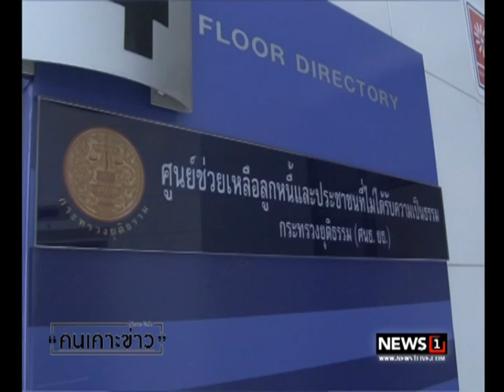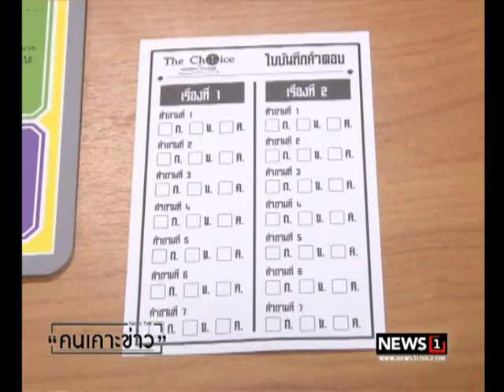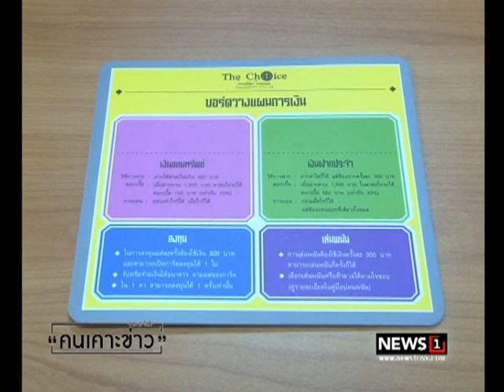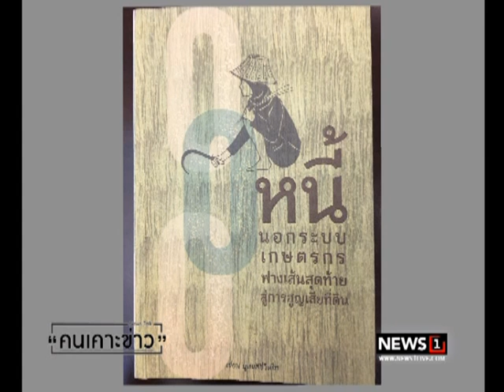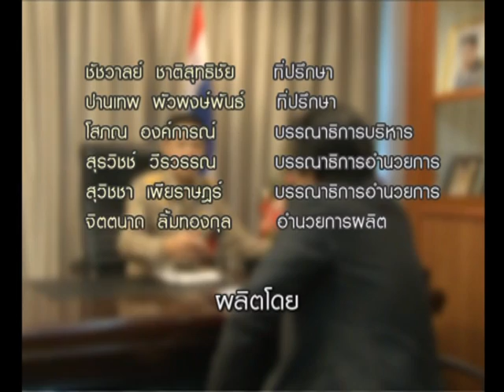คนเคาะข่าว ยกเลิกกฎหมายขายฝาก แก้หนี้นอกระบบ 01/08/2017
การยกเลิกกฎหมายขายฝากจะเป็นการแก้ปัญหาหนี้นอกระบบได้อย่างไร
ติดตามจากการสัมภาษณ์พิเศษ
พ.ต.อ.ดุษฎี อารยวุฒิ
รองปลัดกระทรวงยุติธรรม
ในฐานะผู้อำนวยการศูนย์ช่วยเหลือลูกหนี้และประชาชนที่ไม่ได้รับความเป็นธรรม กระทรวงยุติธรรม ในคนเคาะข่าวคืนนี้ 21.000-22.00 น.